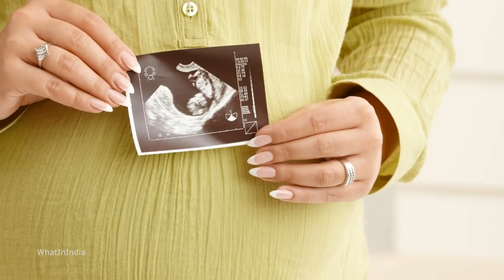Why not wear a ring during pregnancy गर्भावस्था में अंगूठी क्यों नहीं पहनें जानिए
गर्भवती महिला को अंगूठी और बिछिया पहनने से क्यों बचने चहिये क्या नुकसान होता है प्रेगनेंसी में। Why should a pregnant woman avoid wearing a ring and a nettle? What is the harm in pregnancy?